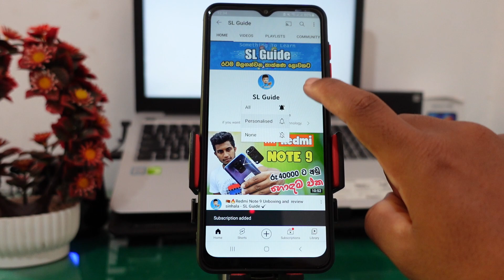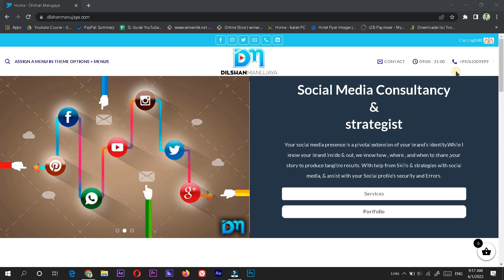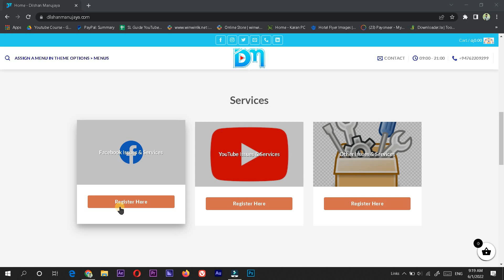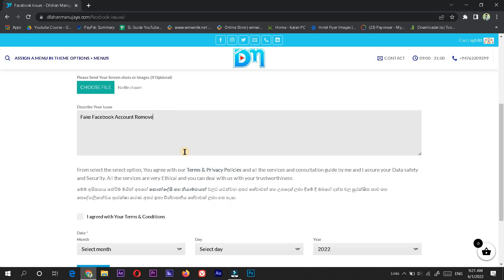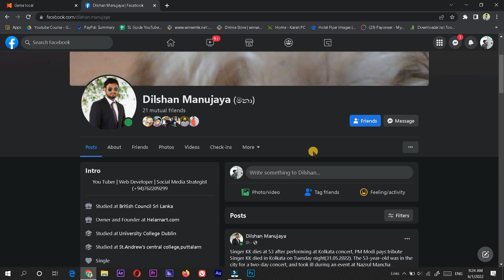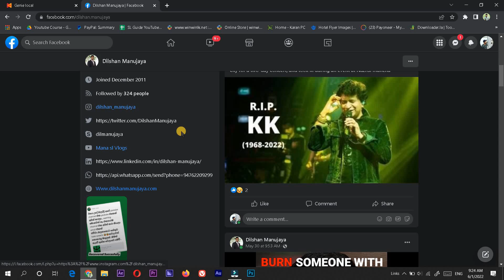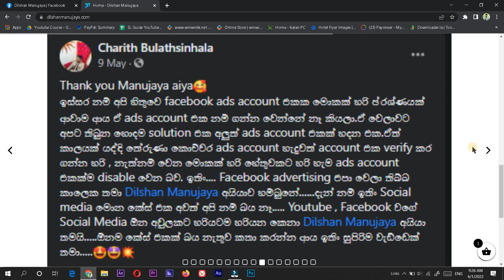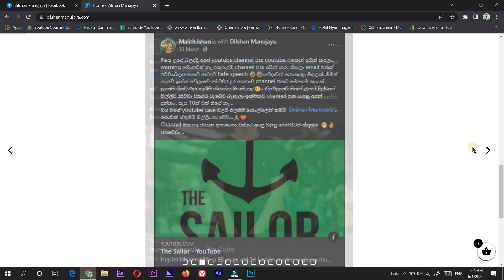How to use social media safely | Facebook sinhala 2022 YouTube sinhala 2022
Hi Everyone!
Today i will recommend you a best web site to fix your any problem with social medias.